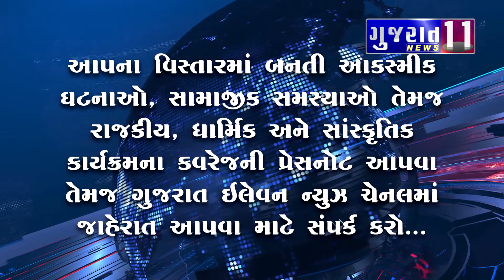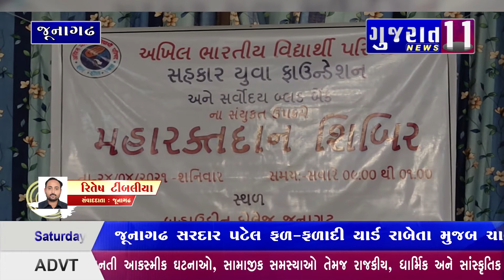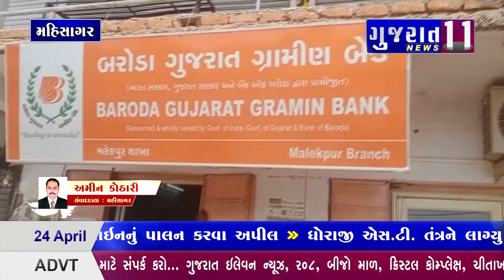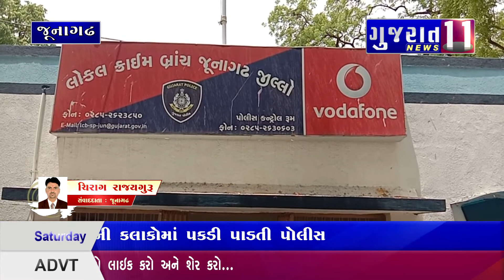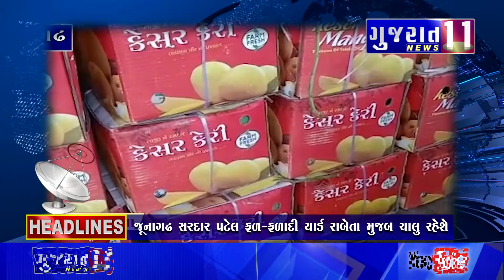આજના મુખ્ય સમાચાર - 24-04-2021 Gujarat 11 News Bulletin